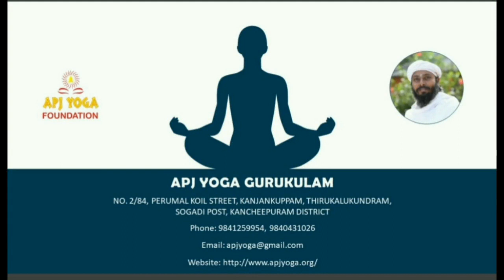HIMALAYAN YATRA 2023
Location :
APJ SIDDHA YOGA GURUKULAM
Chengalpattu
Tamilnadu
India